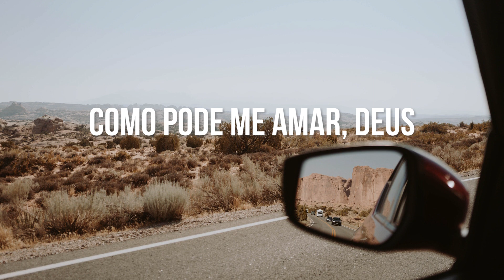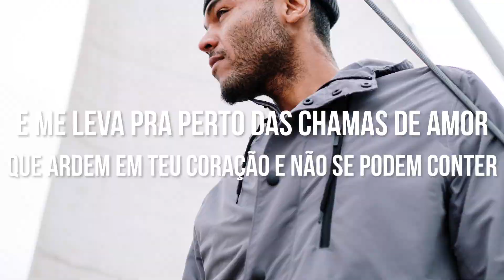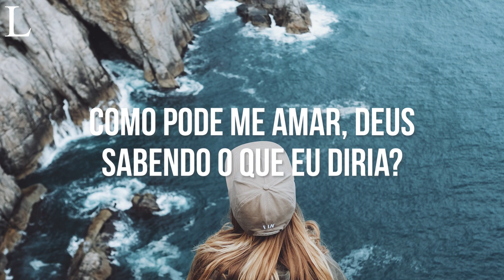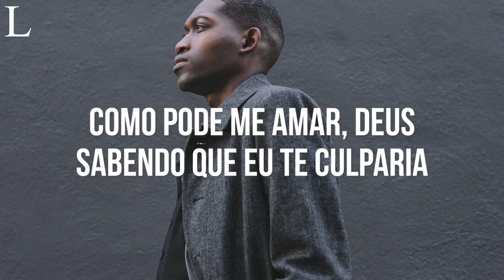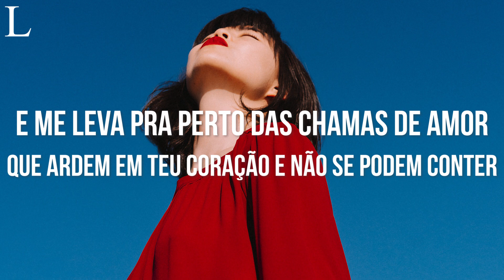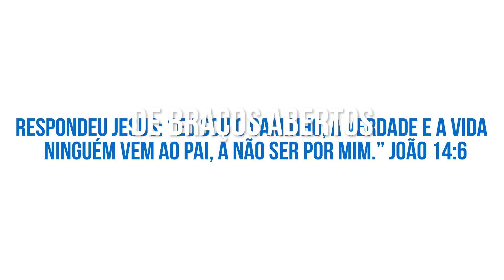Me Leva Pra Casa - Mari Borges Playback Letra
Assista Também

Letra

Como pode me amar, Deus
Conhecendo o meu pecado?
Sabendo o que eu faço de errado
Como pode me amar assim?

Sabendo que eu sou falho?
E que o meu coração já não bate
Mais como já bateu?

Sabendo que eu fugiria
Se a porta estivesse aberta?
Como pode em mim confiar?

E ainda me pega quando estou caindo
E me abraça quando estou chorando
E segura as minhas mãos
E me leva pra perto das chamas de amor
Que ardem em Teu coração e não se podem conter

Como uma flecha que estoura em meu peito
E me traz de joelhos enquanto eu choro
Tenha o meu coração
Minh'alma soluça
Quando eu percebo o contato de Seus olhos com os meus

Sabendo o que eu diria?
Sabendo que eu me frustraria?

Sabendo que eu Te culparia
Pelo que não foi como eu queria?

Sabendo que eu me fecharia
Quando Você quisesse entrar?

Me leva pra casa
Eu quero voltar
Pois longe de Ti
Não é o meu lugar

Eu corro depressa
Pra Te encontrar
De braços abertos
Como alguém que esqueceu

Eu corro depressa
Pra Te encontrar
De braços abertos
Em meu lugar